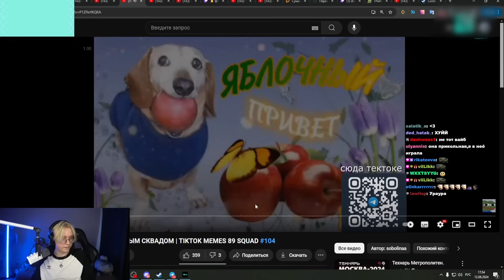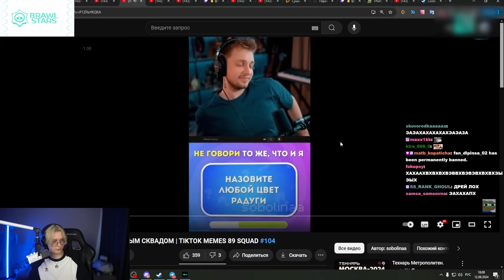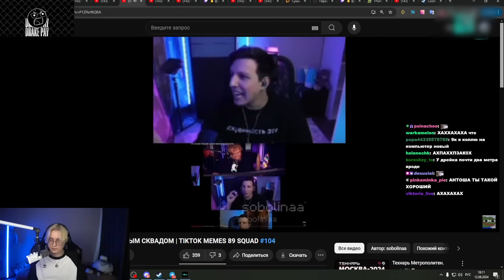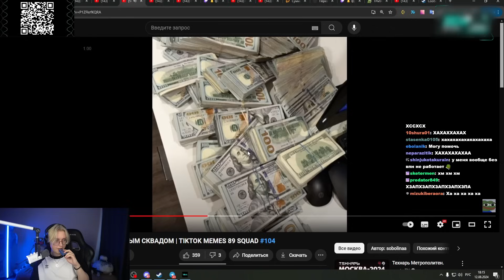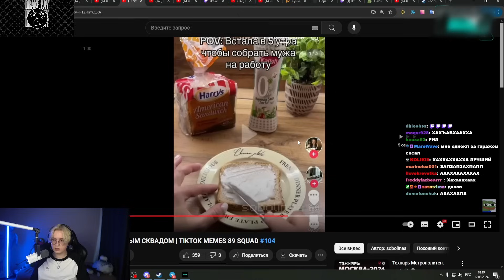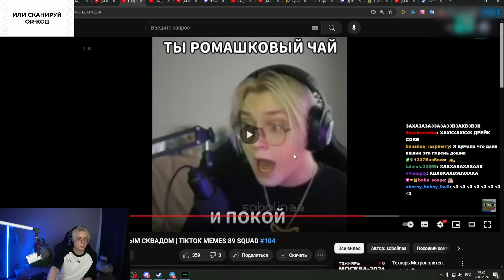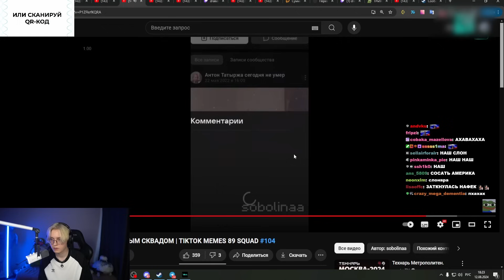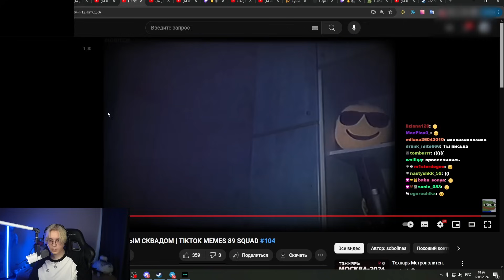ДРЕЙК СМОТРИТ - ПОДБОРКА МЕМОВ ИЗ ТИКТОКА С 89-ЫМ СКВАДОМ | TIKTOK MEMES 89 SQUAD #104